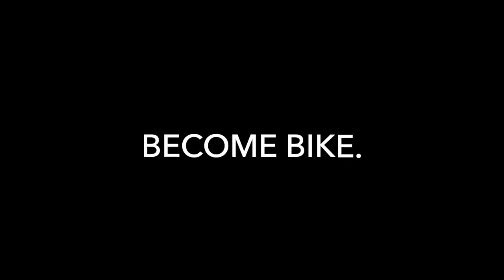N+1 isn't funny anymore: take action with the A-D Bikes Sustainability Program.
The Ultima Carbon Disc Limited Graz is affordable, easy to work on and perfect for enthusiastic riding and competition. And this is how it is different: you can use the A-D Bikes Sustainability Program to turn all of your old cycling gear into cash that you can use to purchase an Ultima, some other bike or some other thing (dinner and a movie). You create serious value, you save a lot of time and you introduce sustainability into your cycling life. N + 1 isn't funny anymore. It is inefficient, wasteful and obsolete. It is time for something new. The A-D Bikes Sustainability Program is one way we are taking action on sustainability and positioning A-D Bikes as the first bicycle company operating in the circular economy. Please call Fred Thomas on 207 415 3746 with any questions. Become Bike. Become A-D Bike.